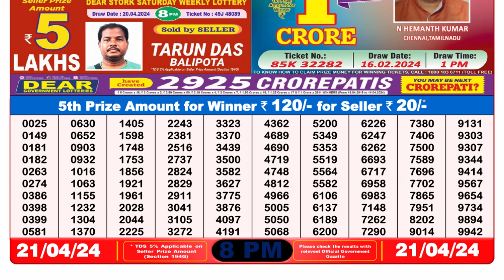🔴Dear Lottery Sambad Live 8pm today 21.04.24 Nagaland State Lottery Result